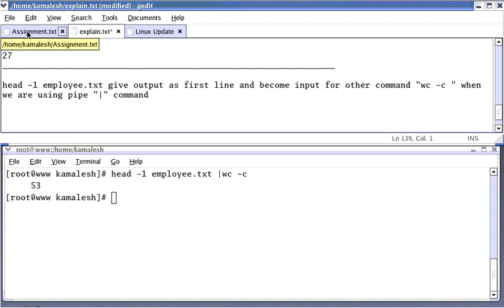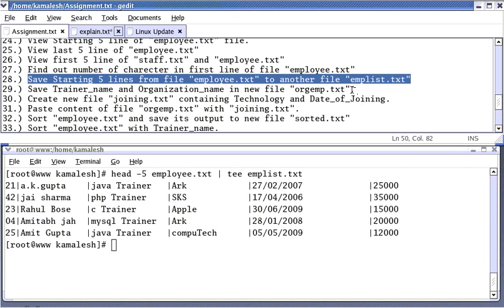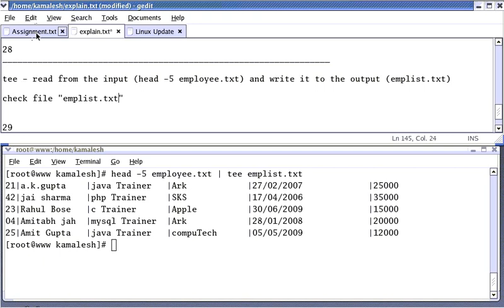Linux Command (Part 6_B) - Use of head command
here you learn how to use head command for different situation